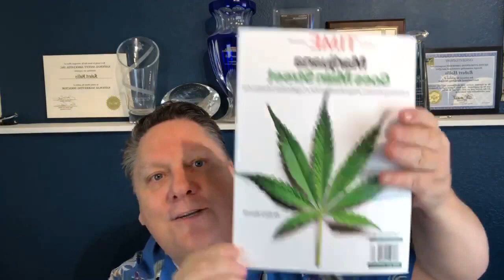Make Money With CBD how to sign up as a hempworx affiliate to sell cbd oil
Discover how to make money with CBD by clicking here

Ever wonder how to make money with CBD - better known as cannabidiol

Disciver how to Make Money With CBD - how to make money with cbd oil

Also- CBD Oil for health & wealth - make money with mlm  hemp products.

MDC Makes It Easy to Make Money with CBD Oil Affiliate Programs

Explore HempWorx CBD Oil Products's board "Make money selling CBD Oil from home by visiting

That's one fast way to make money online. Also you will see How to Make Money Online Fast

 Here are 7 benefits of CBD oil

1. Reduced Risk of Diabetes and Obesity
2. Better Cholesterol Profiles and Lowered Risk of Cardiovascular Disease
3. Reduced Risk of Cancer
4. Helps Maintain Brain Health and Create Resilience to Trauma and Degeneration
5. Protects against Bone Disease and Broken Bones
6. Protects and Heals the Skin
7. Anxiety and Stress